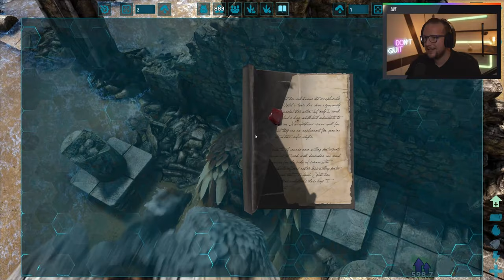Wo ist dieser blöde Schuh | Ark Survival Evolved deutsch Folge 11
Gemeinsam schauen wir, wo uns dieses Ark Survival Evolved Let's Play hinführen wird.